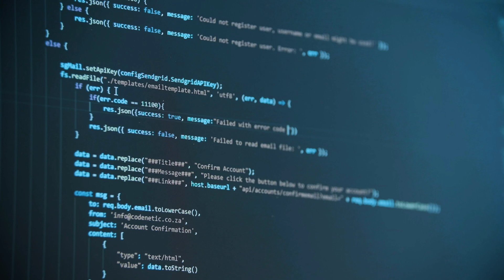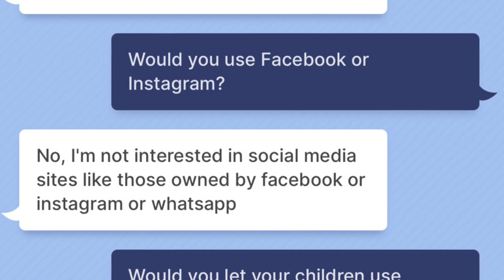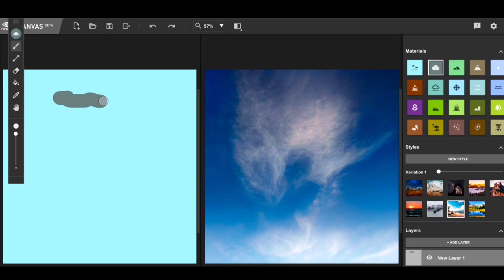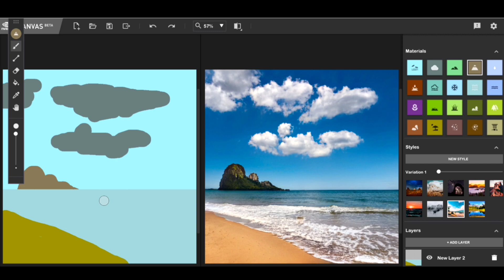Facebook BlenderBot V3 - Most Advanced Chatbot or A Vazha?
Mark Zukerberg was on 'air' on Twitter due to some extraordinary and funny replies from Facebook's blenderbot ai chatbot system.

Know more about this story in this video, where I explain why blenderbot ai chatbot gave bizarre reply about meta and mark zukerberg.

My Camera
My Tripod (favourite)
Camera holder

MY PERSONAL GADGETS:
Mi Band 3
Custom strap

A SMALL REQUEST:
Also share this information with your friends, because sharing is caring - let's help them too.

About Arcks Tech Edu
Arcks Tech Edu is a young Malayalam tech channel created to cater up-to-date technology content to mallu audiences around the globe.
We focus on unboxing and reviewing smartphones and consumer electronic gadgets. We are experts in camera tests, gaming reviews, comparisons, and special feature videos.

For Fans Of Rajuettan & Sasi Tharoor:
Arcks Tech Edu is a dazzling platform that caters to the technological concerns of the effervescent Mallu population. The channel is handled with proper attention and dedication, by a crew of high-spirited youngsters who are passionate about the trends in the ever-growing world of digital marvels. Rooted in the lush green and comfy soils of a picturesque Idukki, this emerging online realm of digital information disseminates its ideas in Malayalam to its receptive audience. The operating head of the channel is a 90’s techie kid who knows the best of both worlds, thus aiding in a budget-friendly yet trendy analysis. With its expertise in camera tests, gaming reviews, and special feature videos, the channel is sure to engage your digitally curious minds.